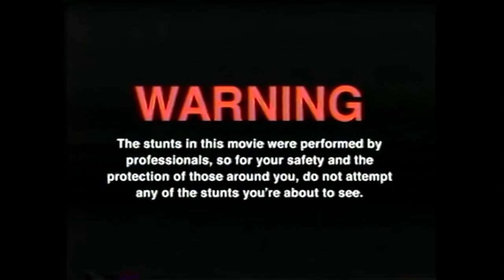Wir testen ZOMBIE ATTACK (Blood Orange & Lemon Energy Drink)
GUMMA !!!

Mein Trainer Code : 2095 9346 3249